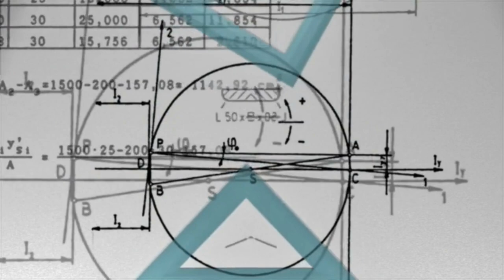"Max von Laue: Illuminating Crystals and Confronting Darkness in Science"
The video explores the life and achievements of Max von Laue, a prominent German physicist. It covers his groundbreaking discovery of X-ray diffraction, earning him the Nobel Prize in Physics in 1914. Beyond this, the script discusses his contributions to optics, crystallography, quantum theory, superconductivity, and the theory of relativity. Notably, Laue was an outspoken critic of Nazism, facing consequences for his refusal to align with the oppressive regime. Post-World War II, he played a key role in rebuilding German science, showcasing his commitment to scientific integrity and humanitarian values. The script highlights Laue's scientific legacy, emphasizing his contributions, moral courage, and resilience in the face of adversity.